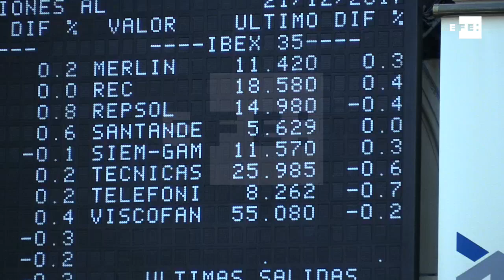Las Bolsas europeas se dan la vuelta al mediodía y el Ibex recupera los 10.200 puntos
Madrid, 21 dic (EFE).- Las plazas europeas se dan la vuelta y el Ibex, en jornada de elecciones Catalanas, recupera los 10.200 puntos.